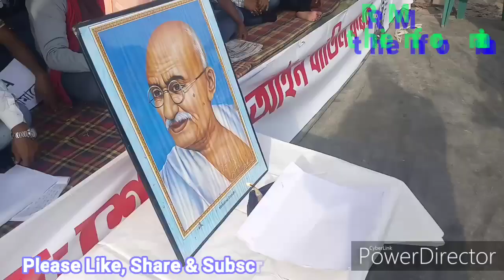Moran : অসম জাতীয়তাবাদী যুৱ ছাত্ৰ পৰিষদ ৩৬ ঘন্টীয়া অনশন